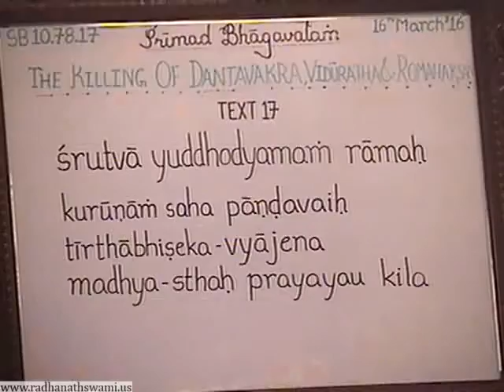Srimad Bhagavatam 10.78.17 What Is Intelligence ?- Dayanand Swami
SB 10.78.17

śrutvā yuddhodyamaṁ rāmaḥ
 kurūṇāṁ saha pāṇḍavaiḥ
tīrthābhiṣeka-vyājena
 madhya-sthaḥ prayayau kila
Word for word:
Translation:
Lord Balarāma then heard that the Kurus were preparing for war with the Pāṇḍavas. Being neutral, He departed on the pretext of going to bathe in holy places.
Purport:
Both Duryodhana and Yudhiṣṭhira were dear to Lord Balarāma, and so to avoid an awkward situation He departed. Furthermore, after killing the demon Vidūratha, Lord Kṛṣṇa put aside His weapons, but Lord Balarāma still had to kill Romaharṣaṇa and Balvala to finish relieving the earth of her burden of demons.